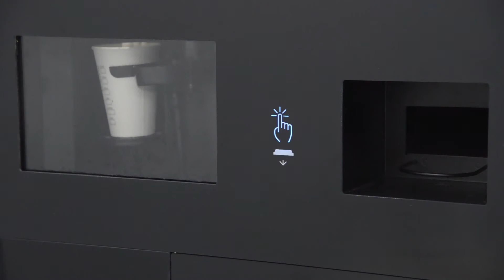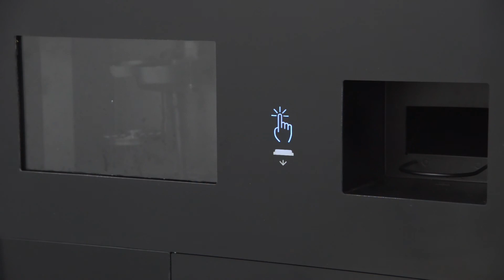Jetinno 2in1 free standing model coffee machine video in draft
bean to cup is visible, ice coffee,hot coffee, cold coffee, auto stirrer dispense, auto lid dispense